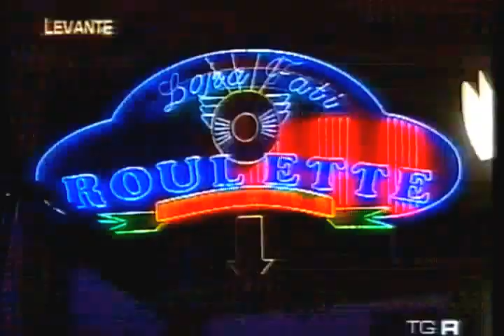Tirana in rap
Levante, rai3 (2005?)
Intervista Edi Rama